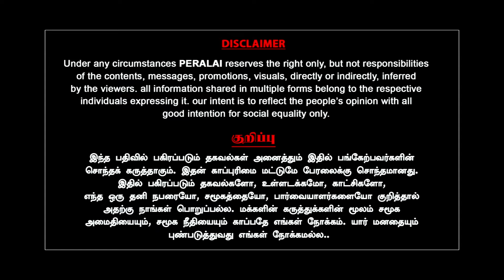Modi-ய உள்ள விடக்கூடாது! America-வுக்கு பறந்த அதிரடி ரிப்போர்ட்! @AKPolitiX| USCIRF report on India